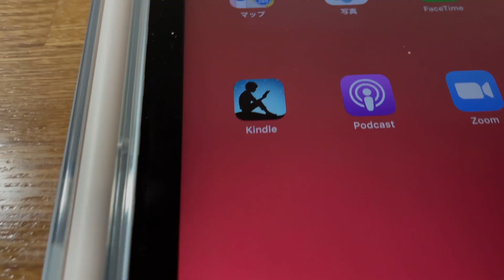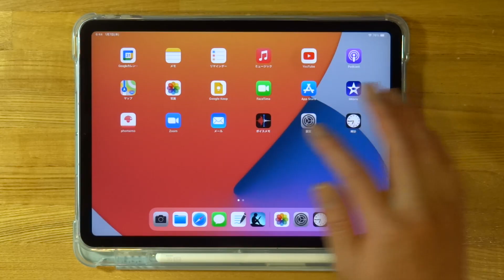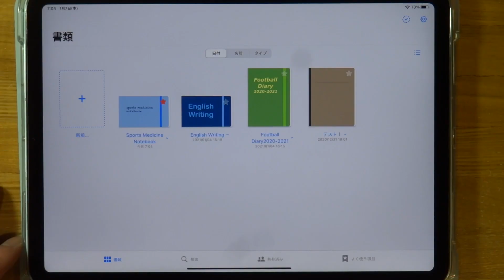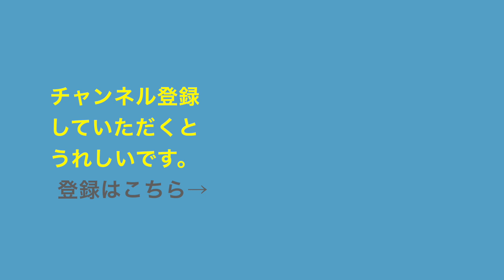iPadと紙のロルバーンノートを使い倒す！僕のデジタル&アナログ勉強術を徹底紹介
iPad Air 4と紙のノートであるロルバーンXLを使った僕の勉強術です。デジタルとアナログのそれぞれの長所を活かした勉強法を試行錯誤しているうちに、なんかいい感じになってきたので今回は具体的に徹底紹介します。